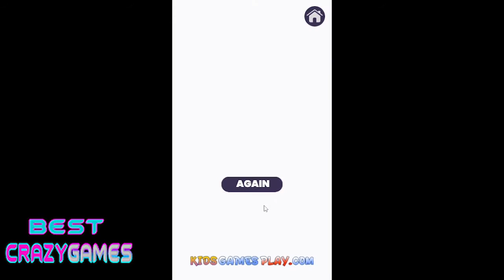ball collector| Walkthrough bestcrazygames